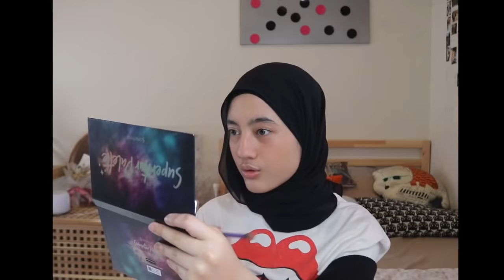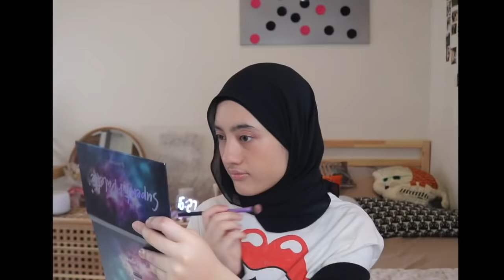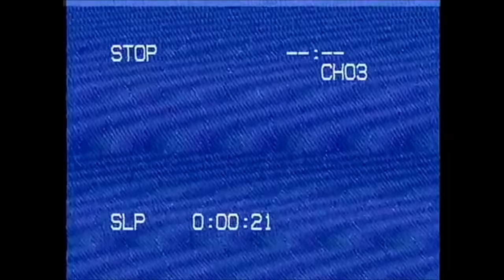(sub)Get Ready With Me | Rafa Dhafina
Link U-Dictionary

*engsub by Nanda

ABOUT ME:
Camera: Canon 750D
& Canon G7X
Editing: Final cut pro